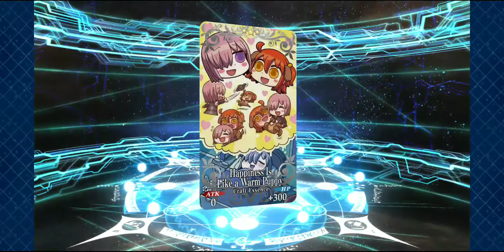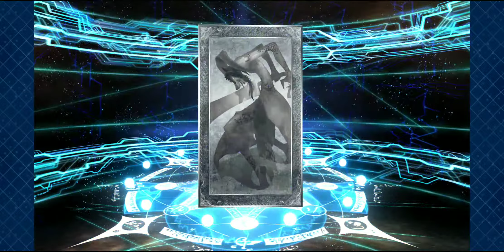Fate Grand Order - New Years 2020 Hokusai Banner!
That ever so elusive foreigner.